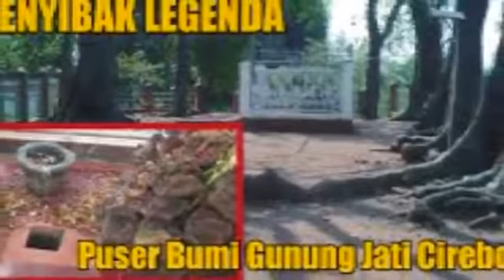Wong cerbon kudu weru,menyibak tanda tanya misteri puser bumi.